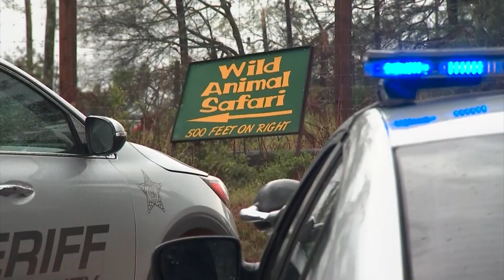Devastating tornado levels homes across Troup County